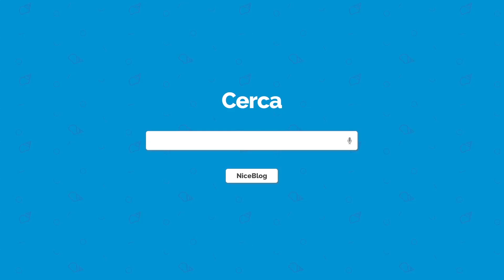Benvenuti nel nostro NiceBlog (IT)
NiceBlog è un posto in cui vogliamo condividere storie e notizie con voi. Guarda il nostro video per saperne di più sul nostro blog!